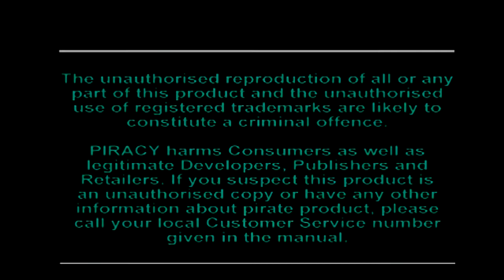Bombenmission - Final Fantasy VII - #01 (Deutsch) [LP]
Hallo und herzlich willkommen zu meinem neuen Hauptprojekt: Let's Play Final Fantasy VII! Wir Starten das Spiel direkt inmitten der Aktion. Raus aus dem Zug, rein in den Reaktor, doch wer sind wir und was ist unser Ziel??

Falls Dir das Video zusagt, ich habe eine breite Reihe an J-RPGs auf meinem Kanal für Dich: